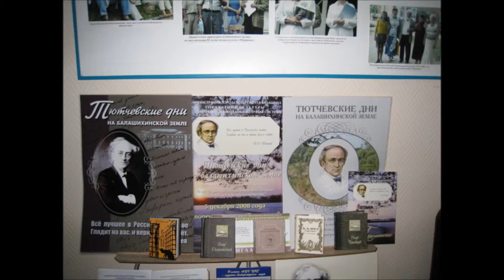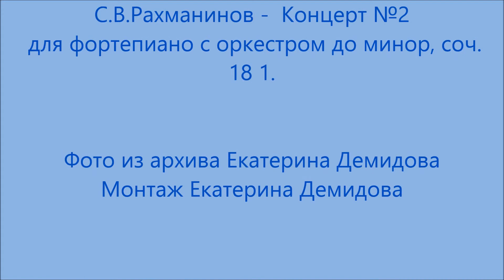Судьба Балашиха Музыка сердца Сергей Рахманинов Концерт №2 Монтаж Екатерина Демидова